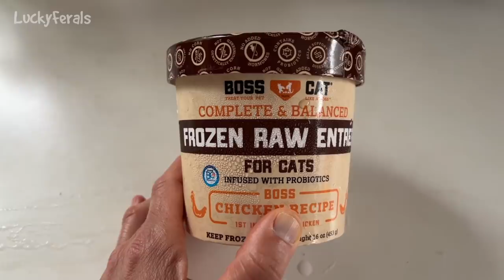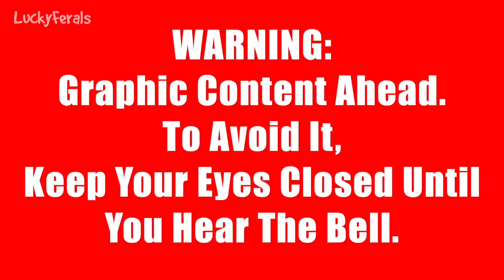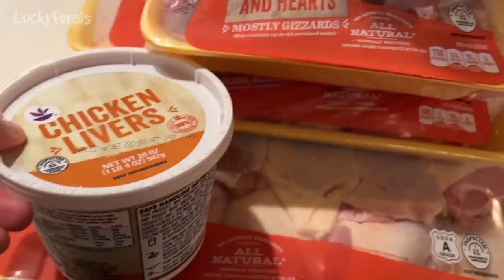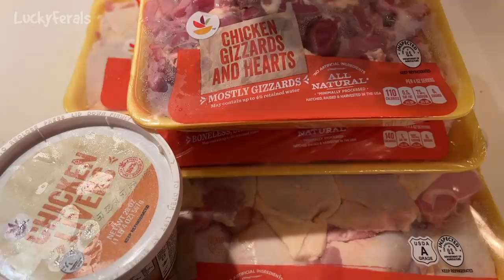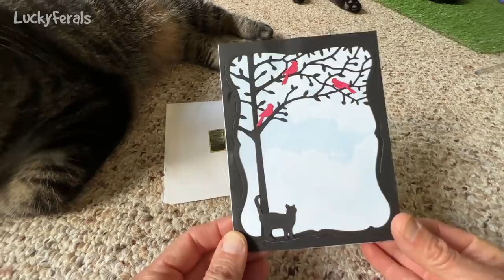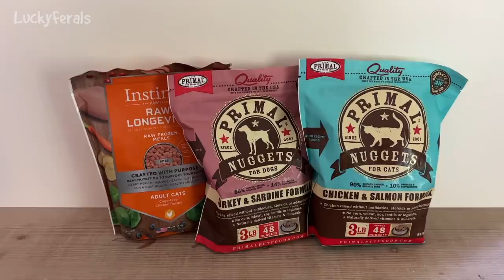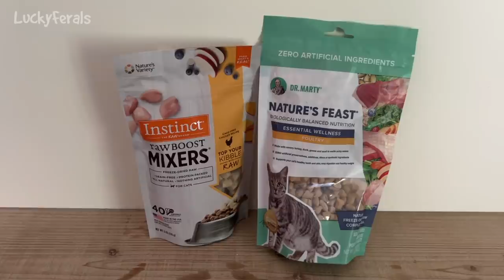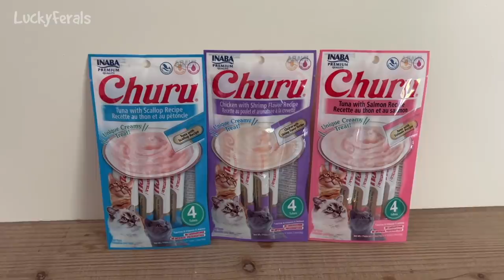Tabby Cat And Friend Return, Crickets Revisited, Babies On The Patio S5 E35 Cat Video Compilation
Season 5 Episode 35 of the Lucky Ferals cat family vlog features a week in the life of Stella, Splash, Simba, and Boo.  The tabby cat and friend return, the cats try a different brand of dried crickets, Boo was excited about new babies on the patio, and lots more cat family drama.

Whole Roasted Crickets
Pet Hair Remover Silicone Brush
Pet Stages Hunting Box
Nature Track Cat Play Station
Grass Mats
Catnip Seeds
Earthborn Holistic Harbor Harvest Wet Cat Food
Wellness Turkey And Salmon Wet Cat Food
Nature’s Miracle Advanced Cat Stain and Odor Eliminator
Oat Grass Seeds
Dried Minnows For Cats
Tuna and Salmon Squeeze Ups

Or sent to:
Lucky Ferals

Thank you to our Patrons including:
April
C.R. Barboni
Donna-Louise Cave
Maureen Kelly
Paul Carey
Bad Billy
Elaine James
Patricia Bilinkas
Henry Hazel
Lynne Nickle
enigma26a
Tim Sweeney
Clyde S.
pheline24
Joshua Levitsky
Kitty Sitting In The City
Zoa Langford
Cari Jarman
Kitty